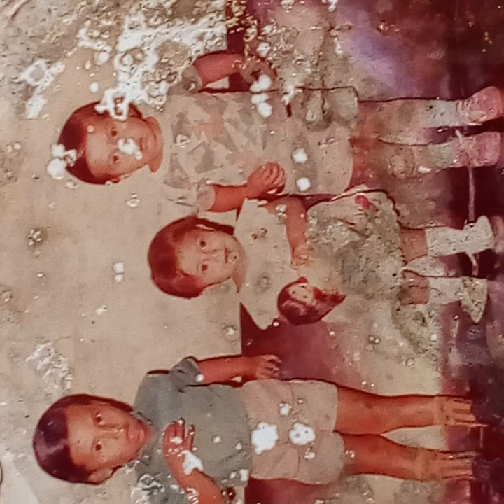Feliz cumpleaños Diego Xavier